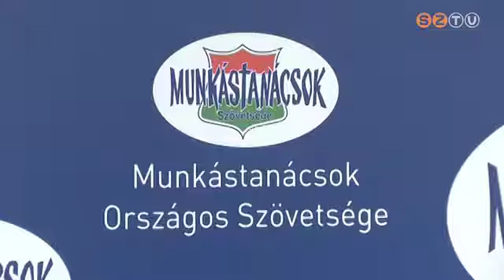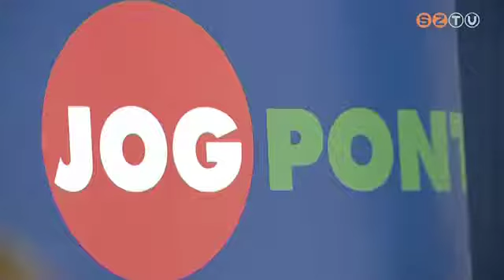Ingyenes jogsegély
2016. július 1-jétől újra igénybe vehető az ingyenes jogsegély a JOGpontok hálózatában. A tanácsadás anonim, magánszemélyek és vállalkozások is igénybe vehetik a gyakorlott ügyvédek által biztosított szolgáltatásokat.